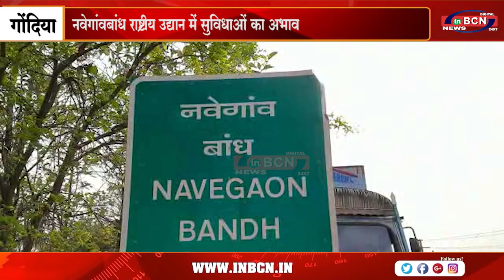नवेगांवबांध राष्ट्रीय उद्यान में सुविधाओं का अभाव | INBCN NEWS